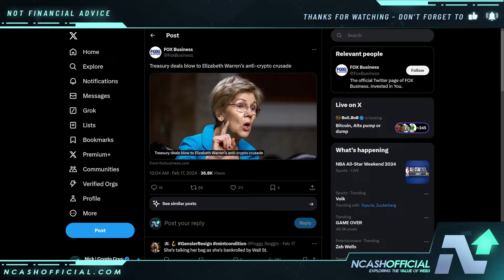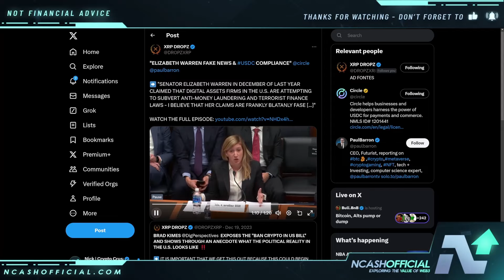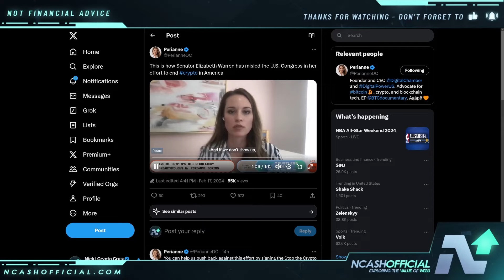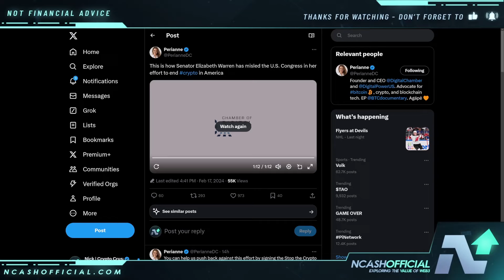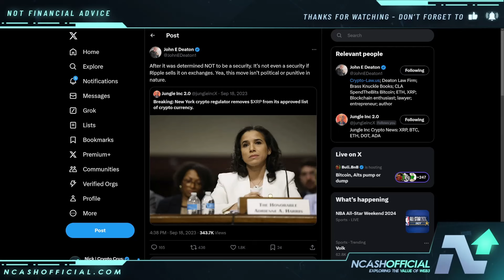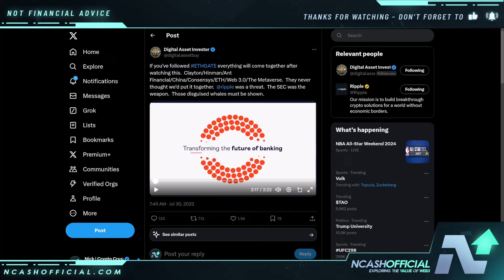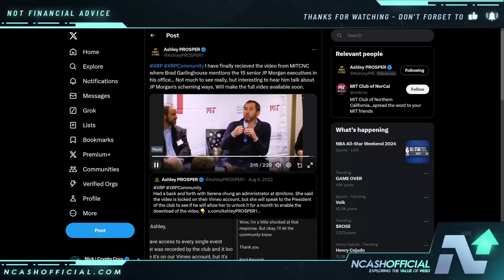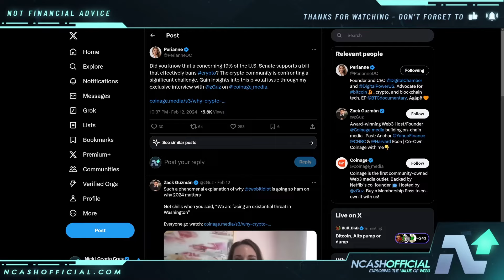RIPPLE XRP | U.S. TREASURY BOMBSHELL | 100% PROOF XRP WAS TARGETED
🔒 Secure Your Crypto:
DCENT Wallets